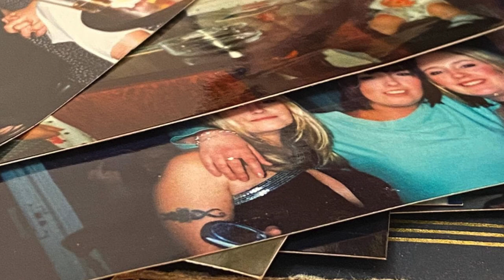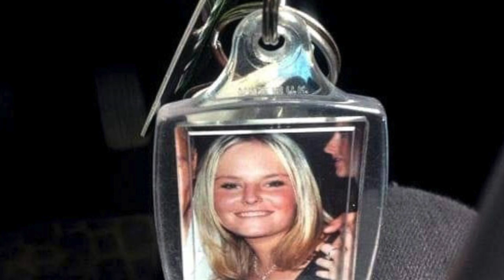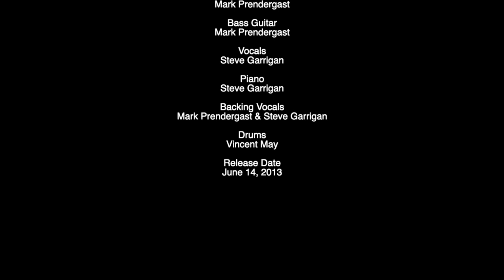Lisa Dorrian murdered, missing and no-one held accountable 16 years on... never before seen images.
Lisa, who was 25 years old, was murdered after being last seen in Ballyhalbert Caravan Park, Co Down on February 27, 2005. Despite extensive searches of the area, she has not been returned to her family.

It is possible to help the Dorrian family out of the daily nightmare that comes with not having Lisa’s body and appeal for those with direct knowledge of Lisa’s whereabouts to find a way to get that information to me, anonymously or via a third party if necessary.

There are many ways to confidentially contact the family, their friends or the authorities... please do so.